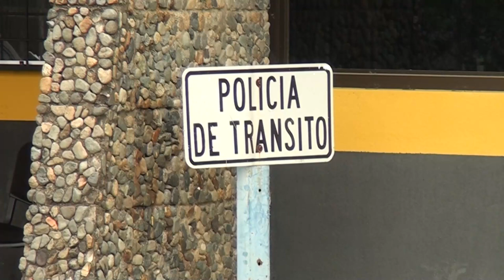Este miércoles se realizarán controles y cierres por la llegada de la Vuelta Costa Rica a PZ